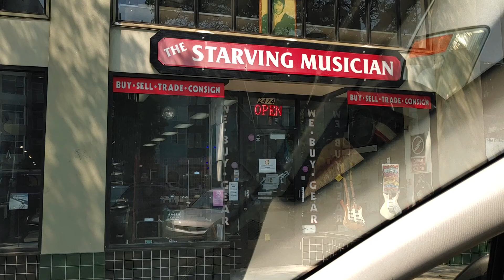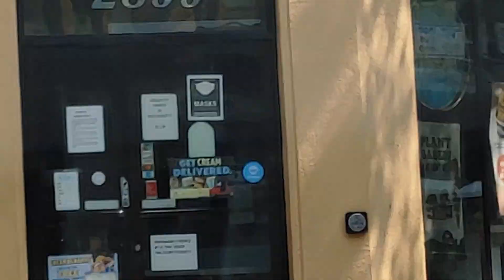VEDA Day 21 - August 2020 - Cruising around Berkeley CA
Music Therapy Laz here...
Thanks for watching this VEDA... Vlog Every Day in August... and don't forget to Subcsribe... Like...Share...hit the Notification Bell...and leave a Comment or Question and feel free to leave a demo request!

In this VEDA, I cruise around Berkeley while on my way to some work I'm doing at my dentist friend's office! The video starts out with a view of a really cool music store, The Starving Musician! I've previously done an episode of "Shop Your Mom & Pop Music Shop" ... check it out in my Playlist... or stay tuned to a new one coming next week when I take another visit into this cool store!

We hope this VEDA was interesting to you, but if not, let me know what else you might be interested in...the VEDA's don't necessarily have to be about guitars, effects pedals, my studio room or even music! 😎🎸🎹🤘

Thanks again for watching... and remember... The Secret to Tone is in the Mind...but the Feel comes from the Heart...it's up to you to put them together and make some music, man! Until next time...Music Therapy Laz and Roxy...out! 😎🎸🎹🐦🤘 .